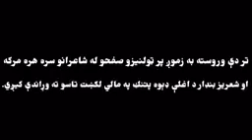Asmat pacha/Pashto poetry/خوږ شاعر نهضت اللهٔ نورزي سره